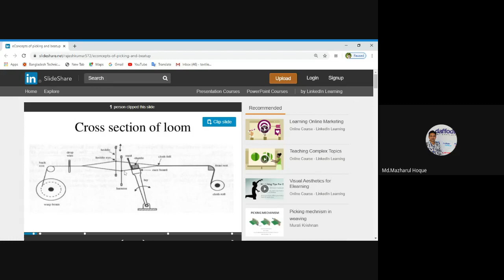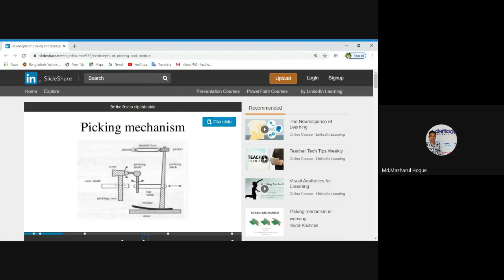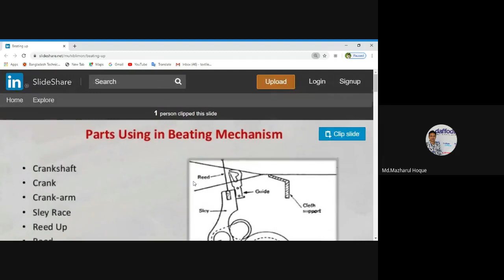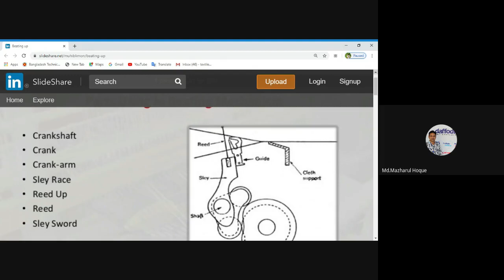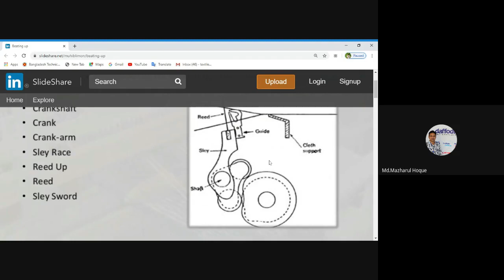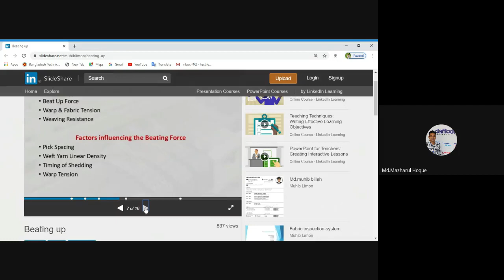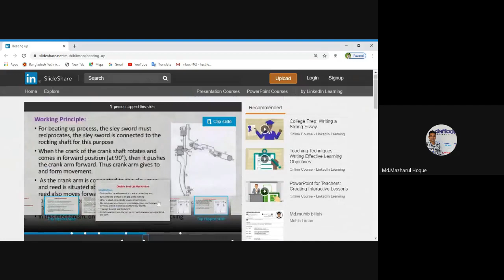Fabric Manufacturing -2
Chapter :-07 ( Beating)

Topics : Beating up Mechanism

Textile 4th Semester.